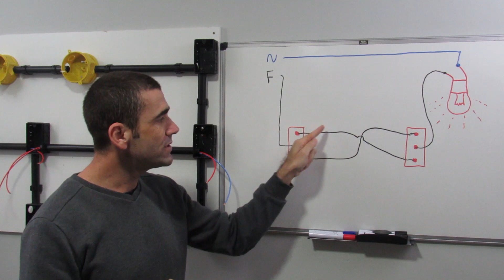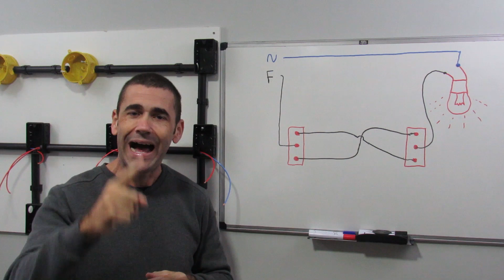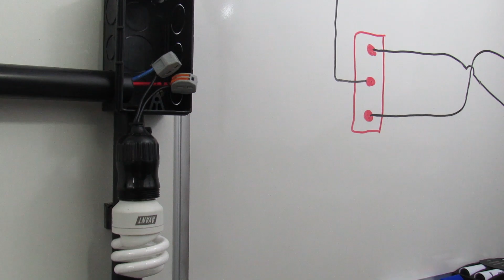Como instalar Interruptor paralelo - Forma diferente